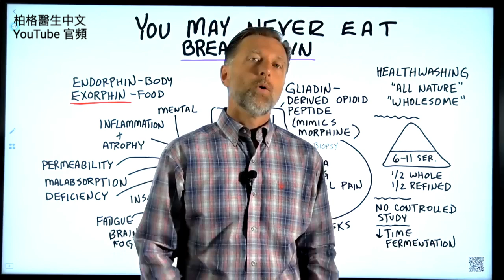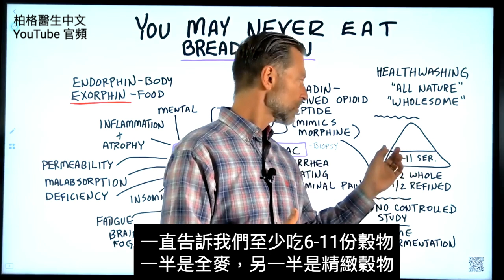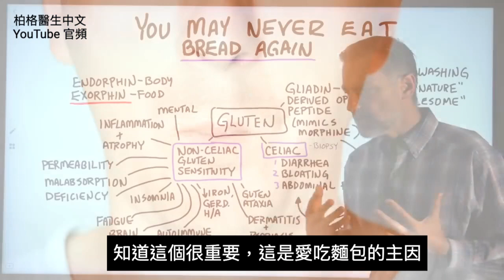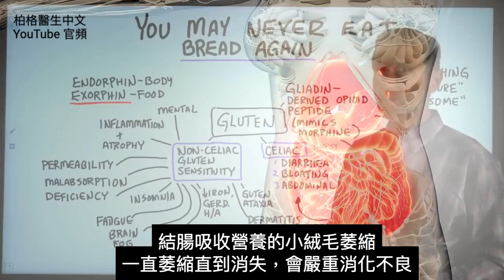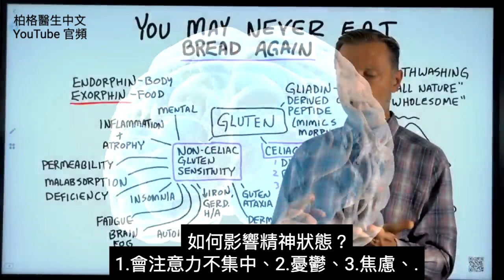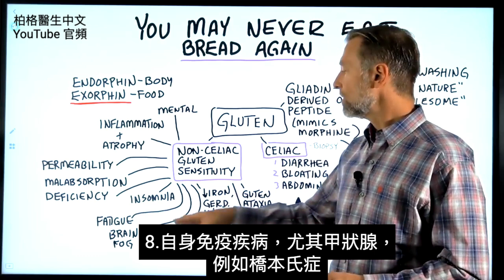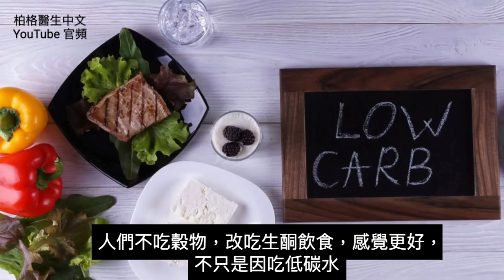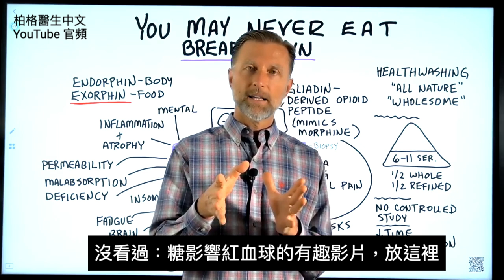你可能不再吃麵包了！麵包對人體的影響,柏格醫生 Dr Berg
了解麵包對人體的影響！
0:00 以後你可能再也不吃麵包了
0:40 什麼是健康洗腦？
1:45 什麼是麩質？
2:10 麩質的副作用
3:43 乳糜瀉
4:22 非乳糜麩質敏感性
9:30 糖影響紅血球的影片

柏格醫生 dr berg 說明：為什麼人們這麼喜歡麵包？有一個巨大推動力，讓人們吃更多的穀物，大家已經吃太多了。

穀物看起來非常健康，我們被告知要食用穀物作為飲食的基礎。但是穀物帶來許多健康問題。今天只討論這些主要問題之一。

麩質Gluten是多種穀物蛋白質的統稱。其中一種蛋白質可以產生鴨片作用。

全球鴨片類藥物(止痛藥)成癮非常嚴重。鴨片類藥物會增加內啡肽。內啡肽有助於減輕疼痛并感覺良好。

外啡肽是可以被食物觸發的內啡肽。這就是你如此喜歡麵包的原因。但是，這伴隨著乳糜瀉疾病和非乳糜麩質敏感性。

乳糜瀉的主要症狀包括：
1. 腹瀉
2. 腹脹
3. 腹痛

非乳糜麩質敏感性基本上是沒有症狀的乳糜瀉，非乳糜麩質敏感性的症狀可能包括：
1. 注意力不集中(ADHD)
2. 憂鬱
3. 焦慮
4. 自閉症
5. 精神分裂症
6. 滲透
7. 炎症
8. 自身免疫疾病
9. 乾癬(Psoriasis)
10. 吸收不良
11. 營養不足
12. 失眠
13. 疲勞
14. 腦霧,頭腦不清
15. 貧血
16. 胃食道逆流
17. 頭痛,偏頭痛
18. 皮膚炎

試看看一週內不吃麵包和穀物。然後恢復飲食，將你的感受進行比較，看是否值得放棄麵包穀物？

艾瑞克柏格(Dr Eric Berg)醫生介紹：
56歲，脊椎醫生， 他是弗吉尼亞州、加利福尼亞州和路易斯安那州的3州脊椎科醫生，￼執照一直維持有效。他是全球知名的健康生酮飲食和斷食專家，也是《新體型指南》和KB Publishing出版書作者。